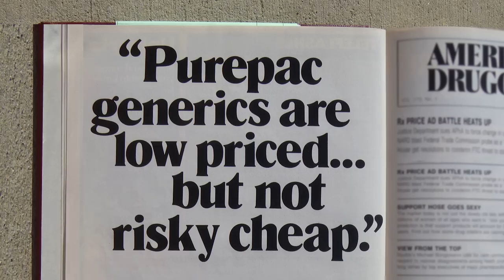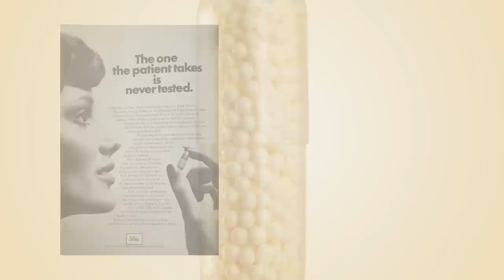Generic: The Unbranding of Modern Medicine - Book Trailer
Brand name drugs and their generic counterparts are never identical.  In his new book, Generic, medical historian Jeremy Greene M.D. considers how that happened and why it matters.